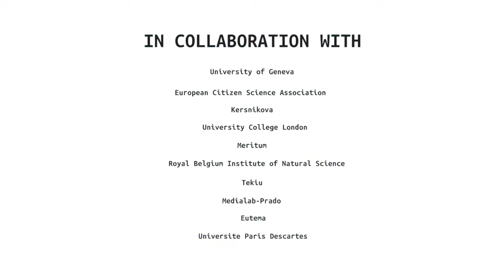Travel Blog What is there to see in Magdeburg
Aoibheann and Phil visit Magdeburg.